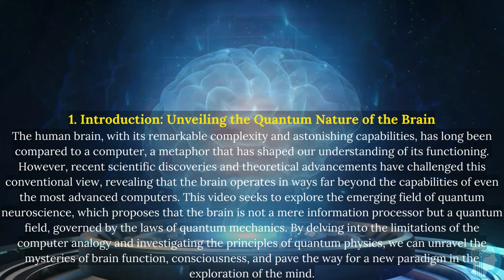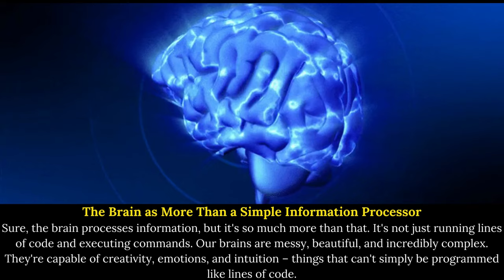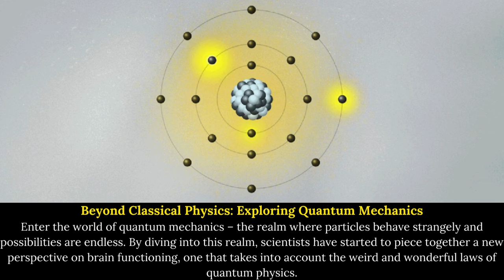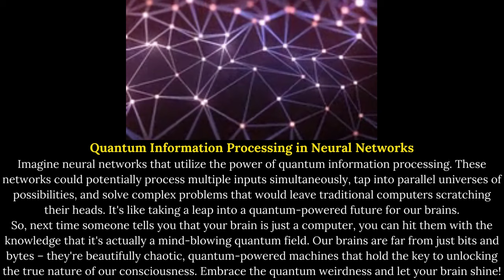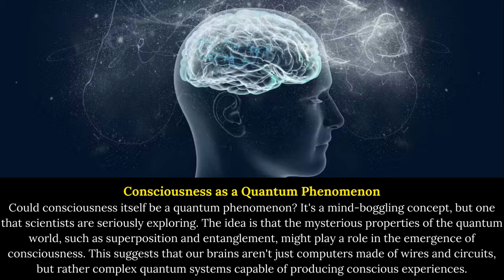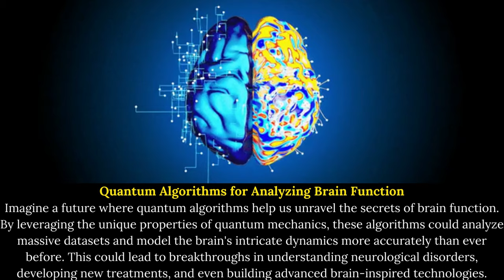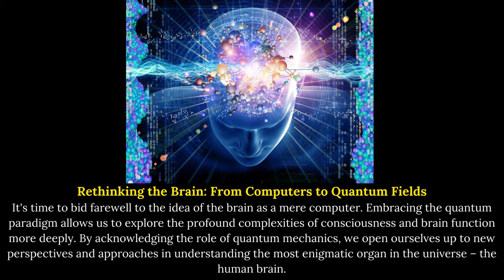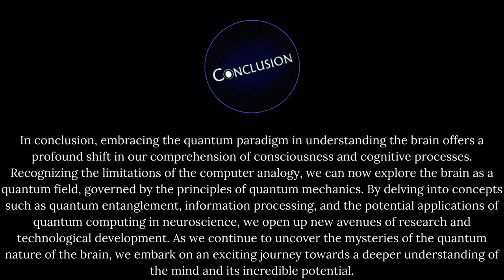Your Brain is not computer its a Quantum Field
Your Brain: Unleashing the Quantum Potential
Unlock the untapped potential of your brain with this groundbreaking revelation! Your brain is far more extraordinary than a mere computer; it operates as a profound quantum field. Harnessing the power of quantum mechanics, this revolutionary video dives deep into the realms of consciousness and cognition. Experience a paradigm shift as you explore the infinite possibilities that lie within the quantum landscape of your mind.

quantum,
quantum processor,
quantum computation,
quantum physics,
quantum mechanics,
quantum entanglement,
quantumai,
quantum no,
anton zeilinger,
ion q,
bra ket,
john clauser,
qft,
qiskit,
quantum technologies,
david bohm,
nyse ionq,
introduction to quantum mechanics,
introduction to quantum physics,
ibm quantum,
quantum cascade laser,
quantum energy,
quantum consciousness
quantum physics for beginners,
quantum biology
bloch sphere,
john f clauser,
quantum physics and spirituality
quantum field
quantum mechanics for beginners
quantum communications
quantum world
ibm q
griffiths quantum mechanics
quantum machines
lectures on quantum mechanics
psiquantum
quantum physics for dummies
quantum states
quantum mechanics for dummies
quantum physics hc verma
quantum physics and consciousness
quantum physics consciousness
photon entanglement
quantum laboratory
hc verma quantum mechanics
quantum mechanics and consciousness
quantum companies
quantum pc
quantum circuits
roger penrose consciousness
quantum of energy
quantum physics and god
einstein bohr
xanadu quantum
coldquanta
john preskill
quantum properties
quantum mind
quantum mechanics the theoretical minimum
modern quantum mechanics
principles of quantum mechanics
quantum light
ibm osprey
quantum bits
the principles of quantum mechanics
jj sakurai modern quantum mechanics
sakurai modern quantum mechanics
susskind theoretical minimum
something deeply hidden
quantum concepts
azure quantum
bb84
sakurai quantum mechanics
quantum engine
quantum universe